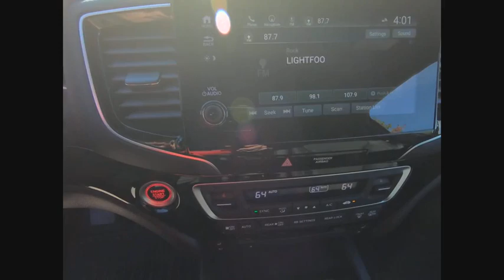2020 Honda Pilot St Charles IL S5583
2020 Honda Pilot Black Edition